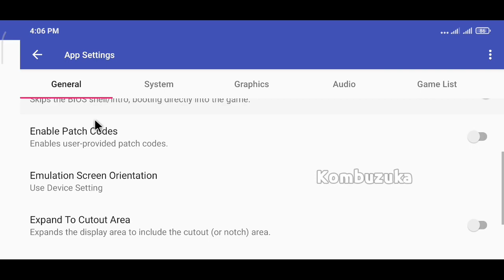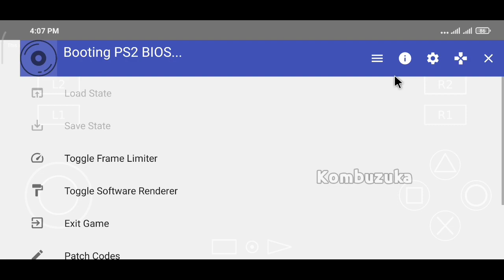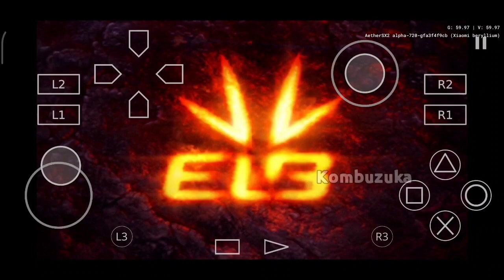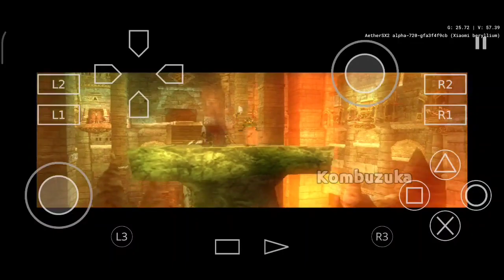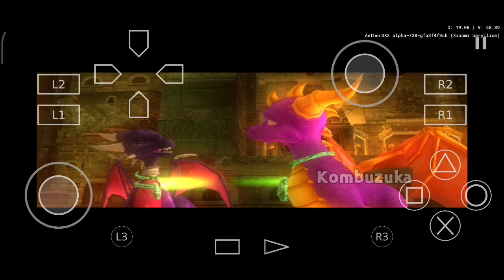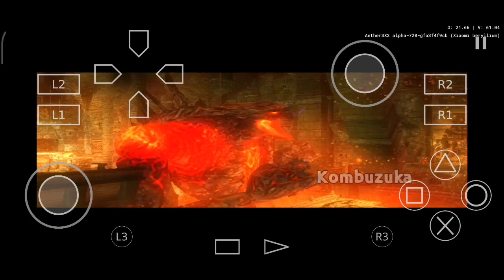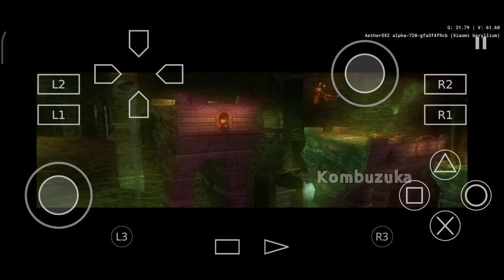The Legend of Spyro: Dawn of the Dragon Gameplay On AetherSX2 PS2 Emulator Android